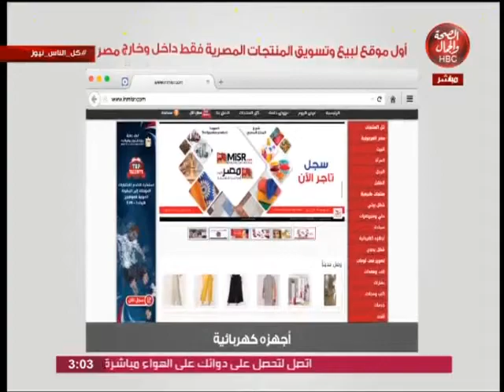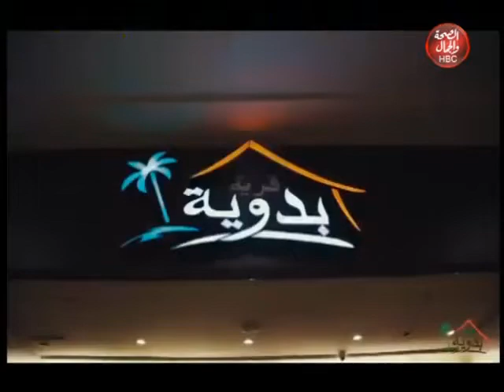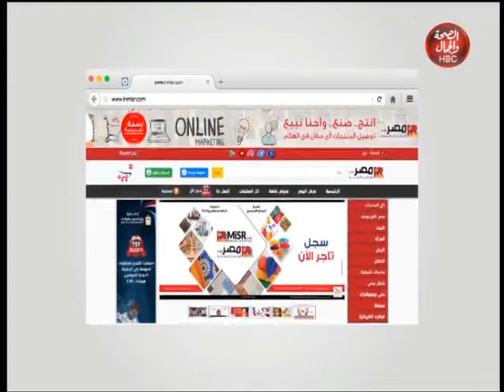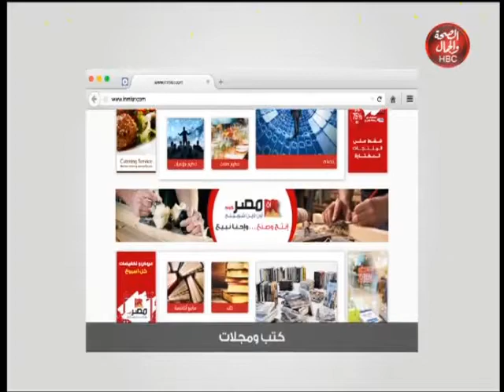كل الناس نيوز | أحتفال كل الناس نيوز بالمولد النبوى الشريف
تقديم : محمد هاشم _ عبير الزهرى _ عبير زياد
 منتصر الأكرت _ كبير مبتهلى الأذاعة و التلفزيون
الطفله / لوجى هدايت _ موهبة فى إلقاء الشعر

قناة_الصحة_والجمال# برامجنا